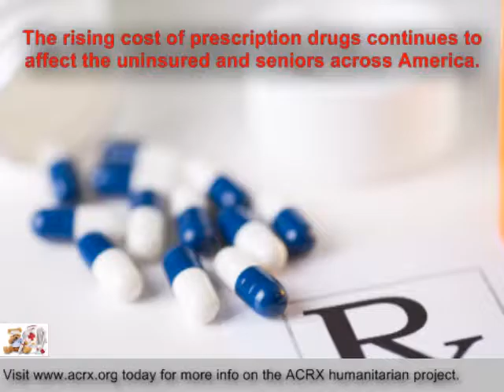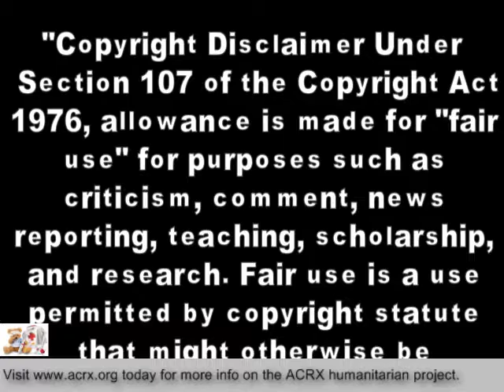Medicine Coupons Donated to Biscayne Cove Condo Association by Charles Myrick of ACRX